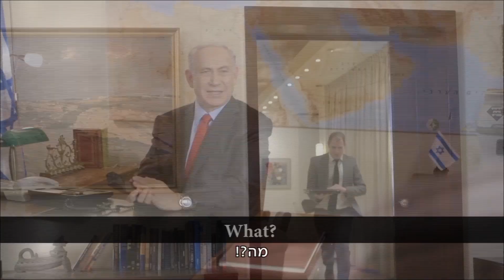JPost News: February 8th